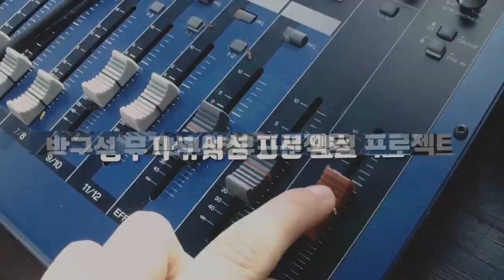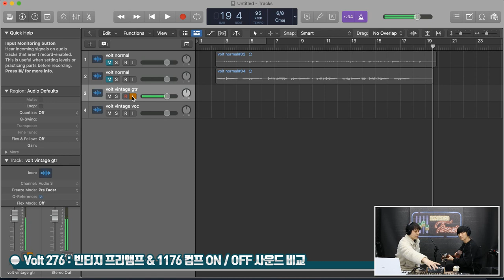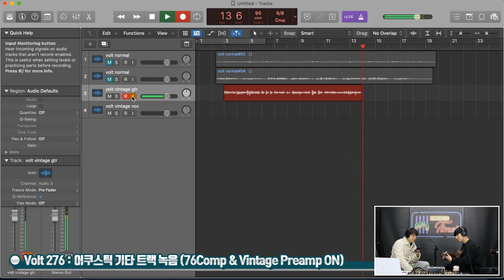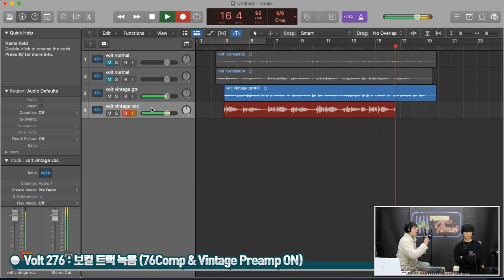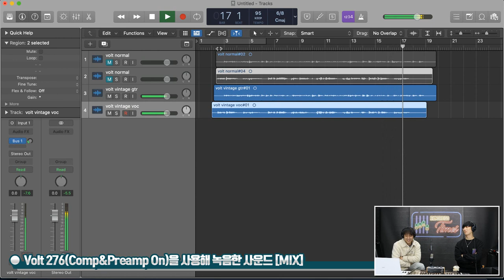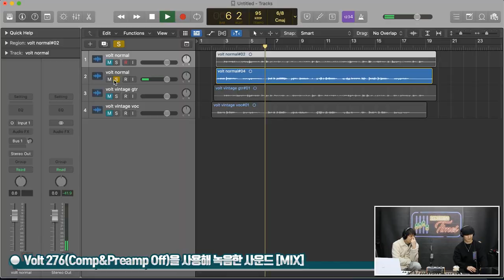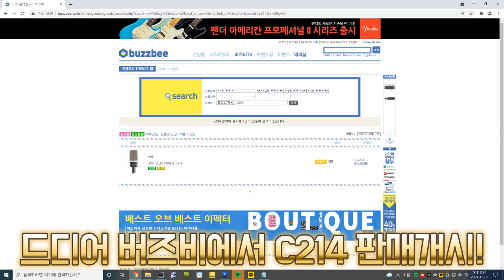[RecordingTimes 414회] Universal Audio 오디오인터페이스 Volt 276 2편